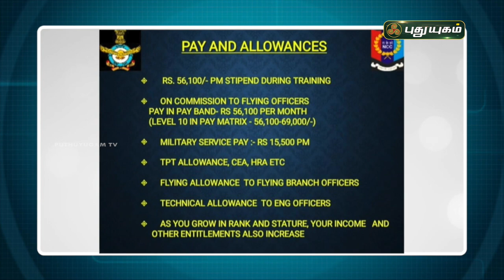+2 படிச்சிருந்தா போதும்... பைலட் ஆகலாம்! வெற்றிக்கு வழிகாட்டி | PuthuyugamTV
AIR VICE MARSHAL
S SWAMINATHAN (Retd)
AVSM VSM